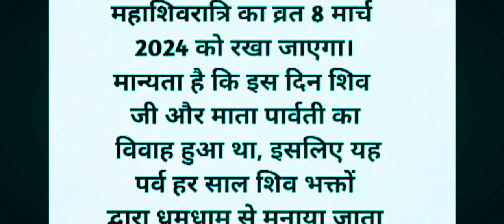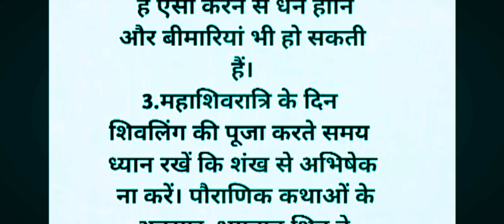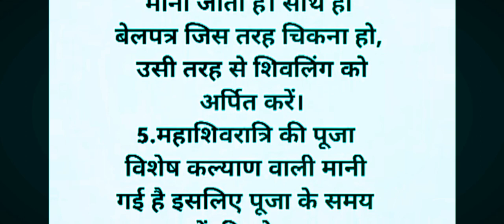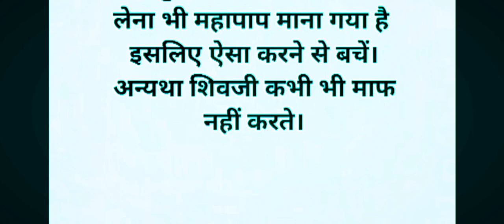महाशिवरात्रि के दिन भूल कर भी यह काम ना करें/वस्तु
महाशिवरात्रि 2024
महाशिवरात्रि के दिन भूलकर भी यह काम ना करें
Shivratri 2024